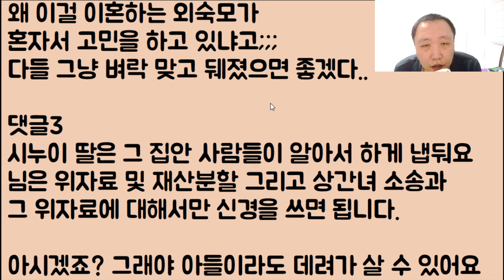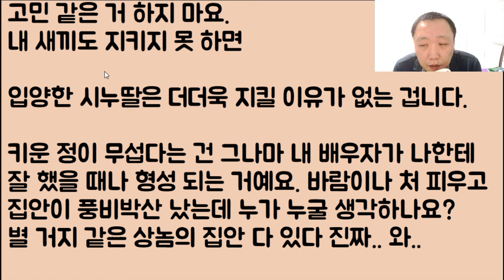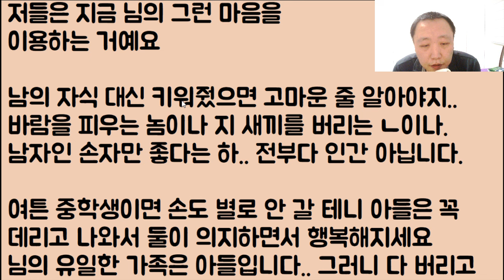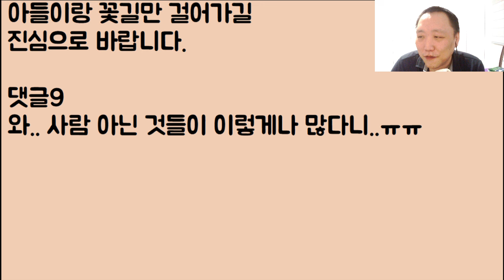[다 같이 벼락 맞을 듯ㄷㄷ] 시누 딸 내가 키워줬는데 남편은 바람이나 피우고 지금 이혼 진행 중인데요 저더러 시누이 딸도 데려가랍니다;;